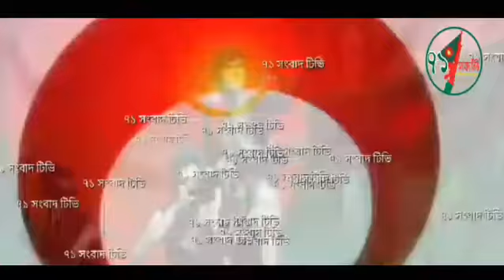একটি মানবিক আবেদন